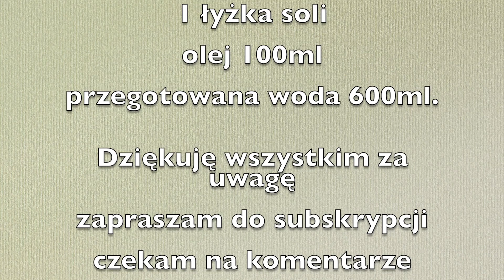Jak upiec chleb w domu drożdżowy z chrupiącą skórką pyszny pachnący przepis dla każdego.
Jak upiec chleb w domu? W domowych warunkach pyszny chrupiący chleb dla całej rodziny?
To proste - skorzystaj z mojego przepisu a będziesz zadowolony.
Na końcu filmu lista składników.